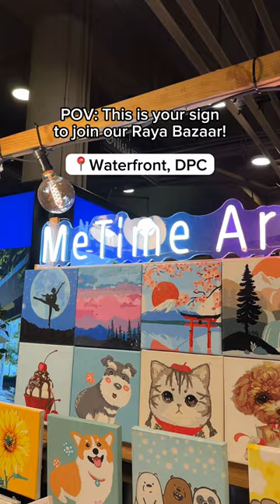Join Our Raya Bazaar | MeTime Art - Paint By Numbers Malaysia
Come and join us at the Raya Bazaar happening now at Desa ParkCity! Celebrate the festive season with us and discover the joy of painting by numbers with our easy-to-follow kits that guarantee stunning results. 💖

Perfect for kids and adults alike, come to pick your favorite design and create a masterpiece to take home. See you there! ✨🫰🏻

MeTime Art is the #1 supplier and wholesaler of Paint by Number Canvas DIY Oil Paintings in Malaysia. 🇲🇾 Our products include Paint By Numbers Kits for Adults and Kids. Whether you're a pro painter or an amateur, our Paint by Numbers is ideal for everyone who enjoys challenges.

Paint with MeTimeArt now 🌻